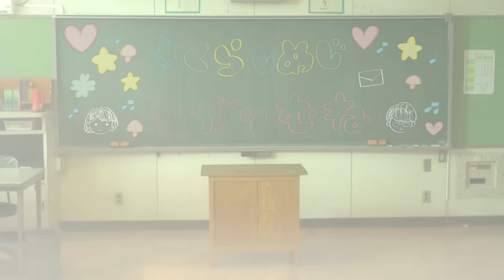さくらしめじ「ひだりむね」みゅーじっくびでお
テレビ東京系ドラマ「こえ恋」オープニングテーマ、ドラマのヒロイン役 永野芽郁も出演する「ひだりむね」ミュージックビデオ公開！！

テレビ東京系ドラマ「こえ恋」オープニングテーマ
4thシングル「ひだりむね」2016年8月17日 全国出荷中!!

1. ひだりむね
2. ふうせんはなび
3. だるまさんがころんだ(かみぶくろばん限定収録)
3. こんこんずし(きつねばん限定収録)
3. またたび(ねこばん限定収録)

[かみぶくろばん ZXRC-1077　¥1,200(税込)]
[きつねばん ZXRC-1078　¥1,200(税込)]
[ねこばん ZXRC-1079　¥1,200(税込)]

出演：永野芽郁
　　　永井響
Movie Director : 平林克理
 illust：フクモトエミ